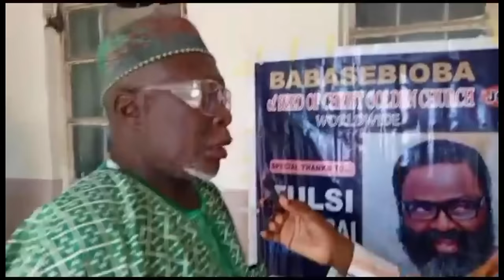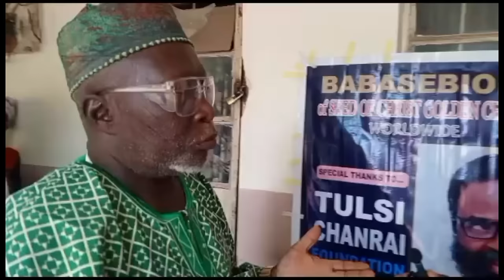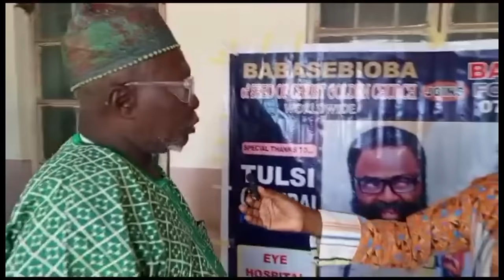IRI OWURO {MORNING DEW} Monday11th December 2023 with Babasebioba